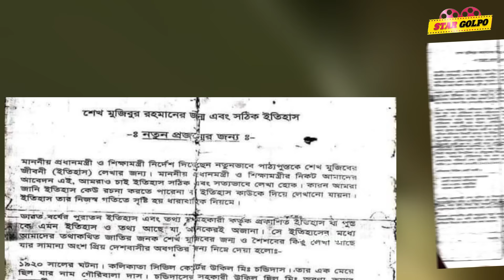😂দেবদাসের বের হলো নতুন ইতিহাস ! Arafat কে নিয়ে বিশাল ধরা Hero Alom ! ওবায়দুল কাদেরের বড় জ্বালা !